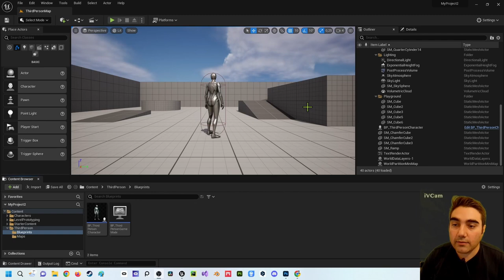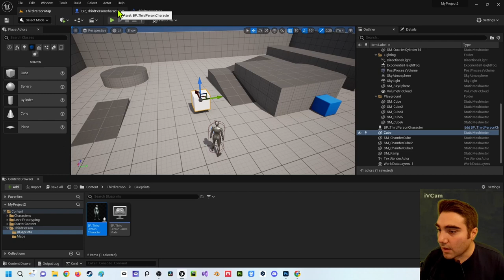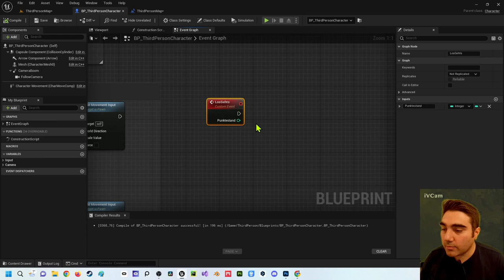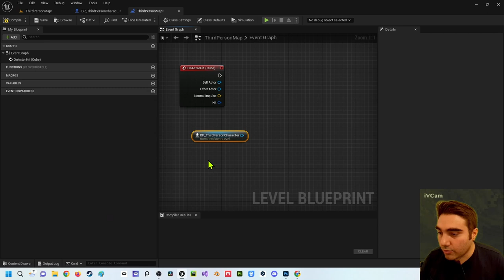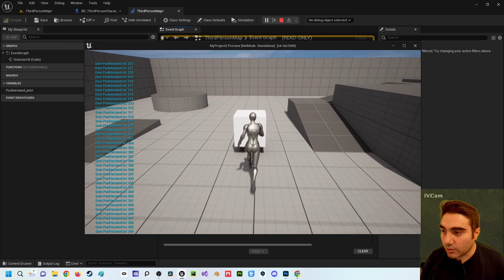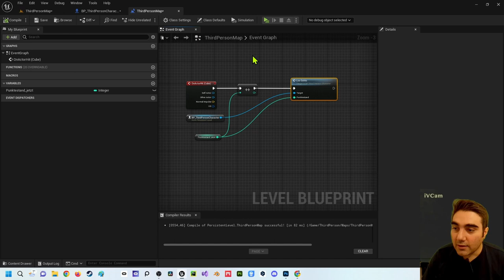Unreal Engine 5 Beginner Tutorial | Deutsch | Mit Custom Events Werte uebermitteln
In diesem Video zeige ich dir wie du mit Custom Events Werte übermitteln kannst. Bei Rückfragen kannst du dich an mich wenden.